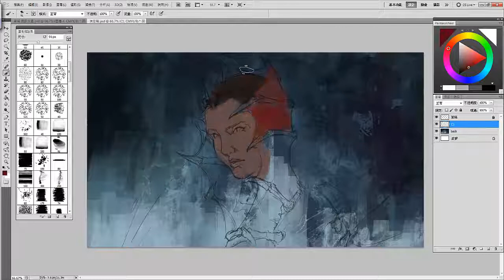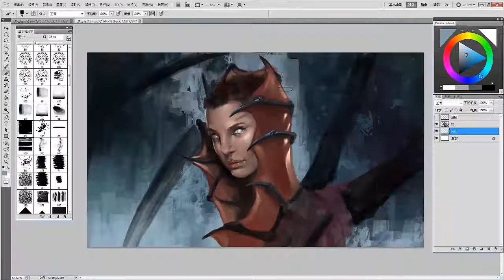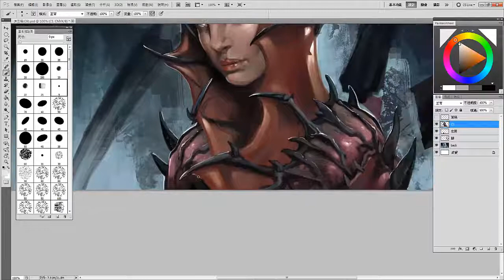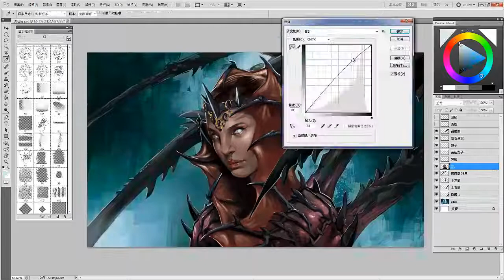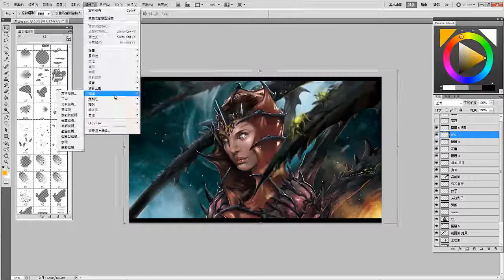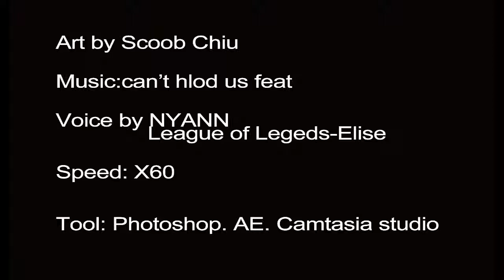蛛后 spider queen - speed painting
因為音樂版權的關係，所以影片沒辦法在手機看，只能在電腦上看，抱歉!

art by: scoob chiu

背景音樂music: can't hold us feat
配音voice by: NYANN
快轉速度Speed: x60(倍)